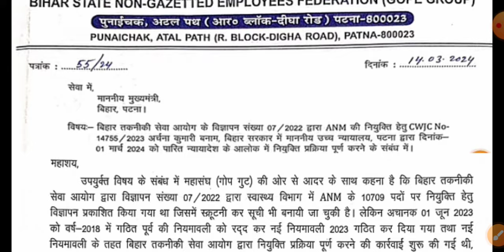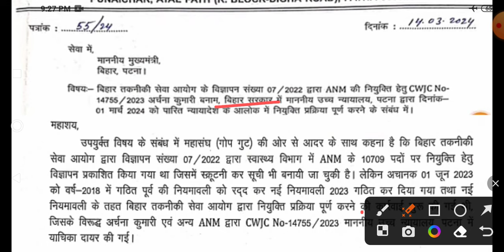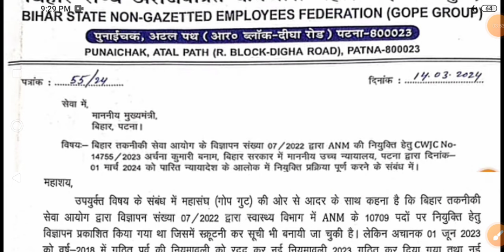ANM बहाली मुख्यमंत्री जी के पास पहुंची सूचना | btsc anm नया अपडेट | btsc anm latest news